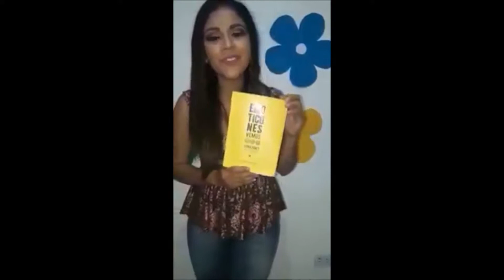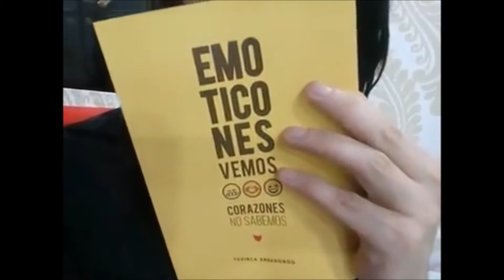Emoticones Vemos, Corazones No Sabemos - El libro más vendido en Bolivia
"Emoticones Vemos, Corazones No Sabemos" es la primera novela literaria de la Actriz y Directora boliviana Yovinca Arredondo.
Libro que se convertido en uno de los más vendidos en las principales Ferias Internacionales del libro de Santa Cruz, Cochabamba y La Paz en el 2017.

P U N T O S D E V E N T A E N  B O L I V I A
🛑SANTA CRUZ
Librería Café Ateneo(Av. Busch y 3er anillo)
Lewy libros (Calle Junin 229)
Librerias Lectura (Edificio fidalga. Av. San Martin entre 3er y 4to anillo)
Libreria San Pablo (Calle Beni esquina Bolivar)
Calle Sucre 515 (Oficialía de registro Civil)
Envios a domicilio sin costo adicional en direcciones dentro del 5to anillo (contactar al 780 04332)
🛑LA PAZ
Solo Libros - El Pasillo (Av. Montenegro No 1378, San Miguel)
LIBRERIAS LECTURA (Av. Prolongación Montenegro No 778, San Miguel
Libreria Yachaywasi Librería
🛑COCHABAMBA
Encantalibros
Libreria Yachaywasi (Lanza esq. Jordan. Edificio Zuver)
🛑ENVIOS EL RESTO DEL PAIS
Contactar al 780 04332